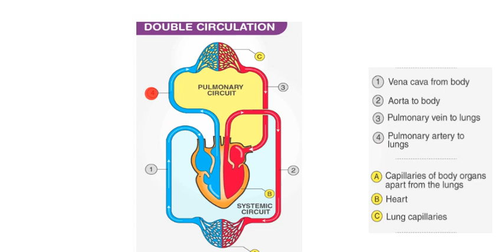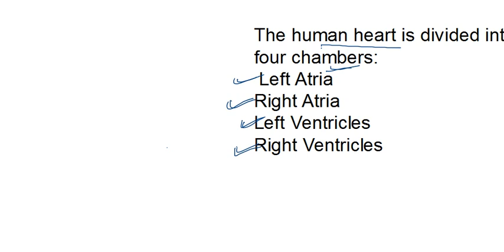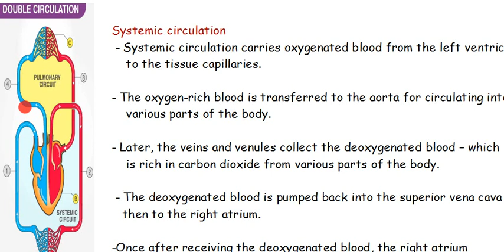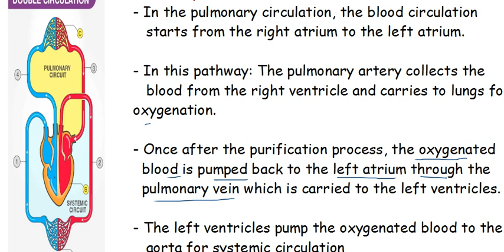Double Circulation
class 9